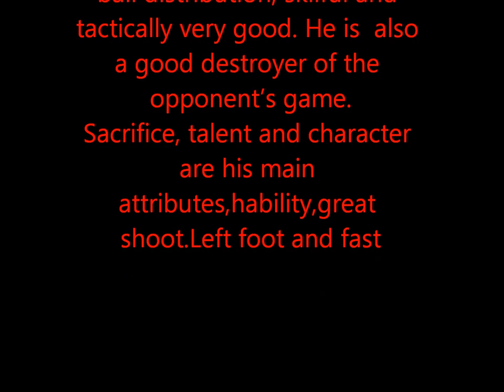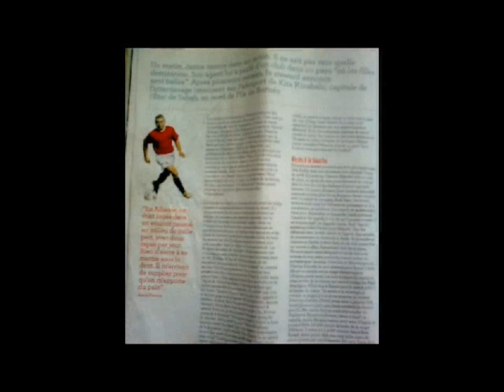Midfield Offensive - left foot - Jamie Phoenix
Name in native country: Jamie Anthony Lawrence Phoenix
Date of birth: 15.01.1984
Age: 30

Position: Midfield - Midfield, left
Foot: left